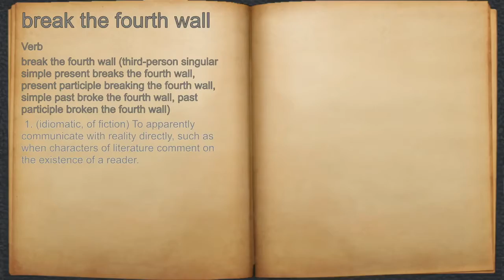W1ZZF1ZZ | Funtage | For Honor Gameplay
Hello YouTube!

plz dont ddos or swat our dearest W1ZZF1ZZ123 alrighty???

NNID- MongoMrae
PSN- shellonasnail
🐌Music Used

Lorule Main Theme - The Legend of Zelda: A Link Between Worlds
(rights of Nintendo not mine, take a share of my revenue if you so please but i don't monitize any videos as i have 63-64 subs on and off so...)

(yes the fvcking meme)

(◕‿◕) If you've read this far than I'll be dammed (◕‿◕)